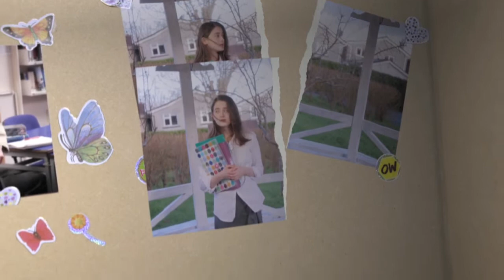For Your Eyes Only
Lockers is a new information and education resource. It assists schools in coping with and preventing the sharing of explicit self-generated images of minors. Intended for use with Junior Cycle SPHE classes, Lockers is supported by a newly developed animation and six lesson plans. Also included in Lockers is an information section for school leaders. This 25-page section informs principals on the context for sexting among young people, the laws that can come into effect when underage sexting occurs and the implications for school policy.